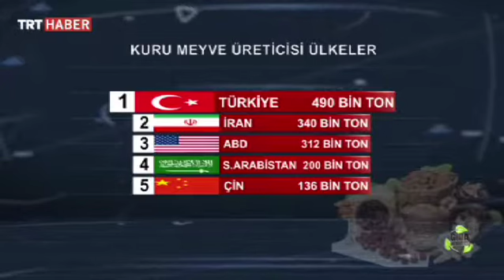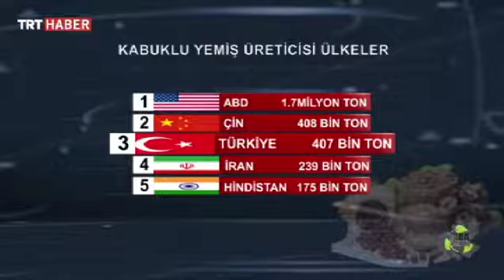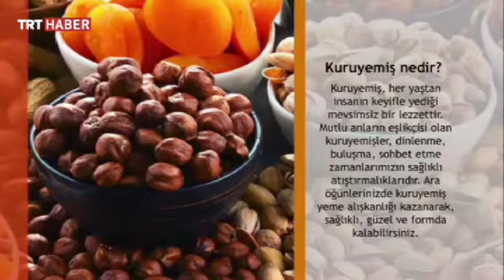Gıda Habercisi 22.Bölüm - Kuruyemiş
Yapım ve yönetmenliğini Nesli Güler Aşık, Ayşegül Kumrulu, sunuculuğunu Mehmet Efe’nin üstlendiği Gıda Habercisi her Cumartesi 15:25’te TRT Haber ekranlarında...